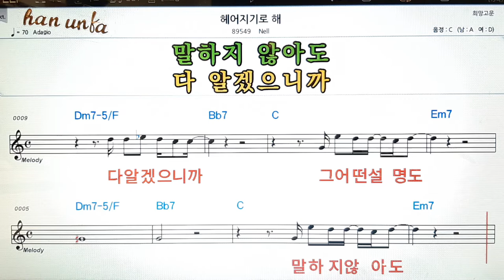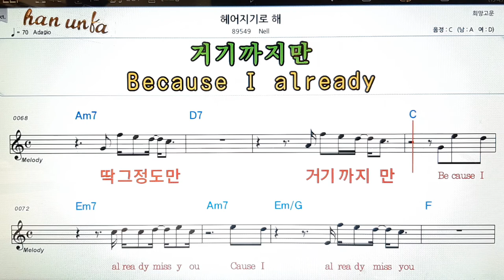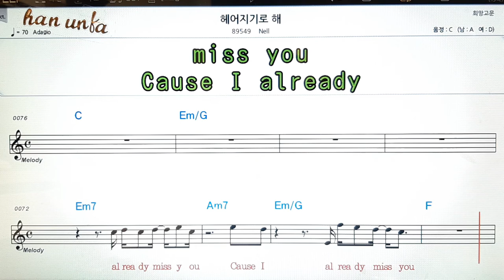헤어지기로 해/Nell👍노래 반주, 코드 악보,가라오케💋Karaoke*Sheet Music*Chord*MR